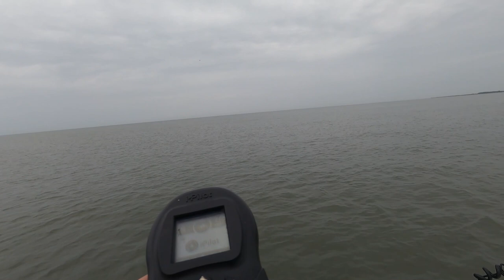Trying for Georgia Tarpon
I have been trying to catch the elusive Georgia coast tarpon here in Saint Mary's. It has not been easy! I have found the fish with no issues but I run into line or equipment issues or just plain miss them! Paul and I went after them today and there was no shortage of action but we did not land one. I m not giving up until I get one. We used live pogies.